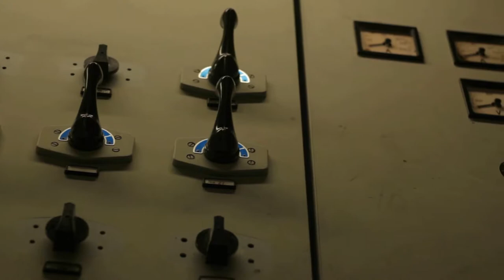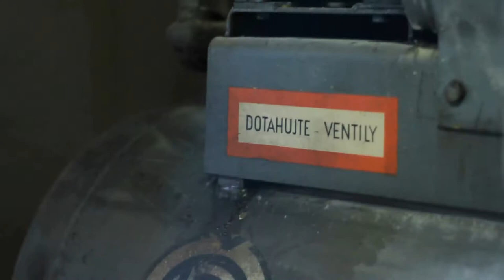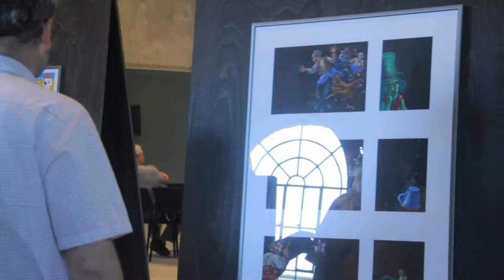Elektrárňa Piešťany ZSE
Elektrárňa Piešťany (EP) je zrekonštruovaná priemyselná pamiatka zo začiatku 20. storočia. Bývalá obecná elektráreň, zapísaná na zozname národných kultúrnych pamiatok, sa od jesene roku 2014 stala priestorom pre vzdelávanie, kultúru, spoločenské aktivity a stretávanie všetkých generácií.

EP bola zrekonštruovaná podľa víťazného projektu študentskej architektonickej sútaže, ktorú vypísal v r. 2008 vlastník objektu Západoslovenská energetika, a.s. (ZSE). Vypracovali ho Michal Ganobjak a Vladimír Hain pod vedením Doc. Ing. Evy Královej, PhD. z Fakulty architektúry STU v Bratislave.

Autori: Jakub Landl, Juraj Štefánik